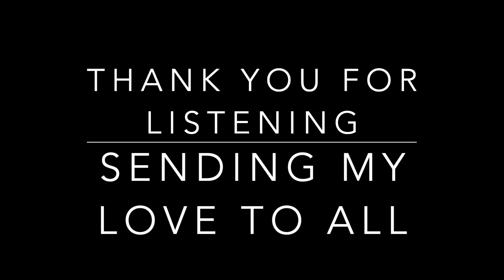Shaving Cream | Acoustic Cover by Danny Blueberry (original by Benny Bell)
Hi Everyone, here is a song I used to love to sing as a kid - written and performed originally by Benny Bell in 1946

Danny Blueberry

READ ABOUT / FOLLOW / LISTEN TO MEEEEEEEEEEEEEEE ( so rude)